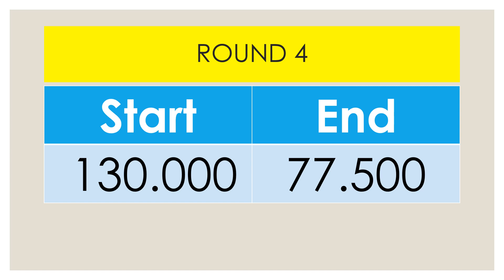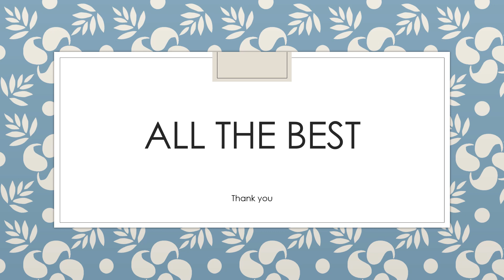7.5 Government school students Choice filling tnea2022 schedule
Choice filling date for Government school 7.5 students